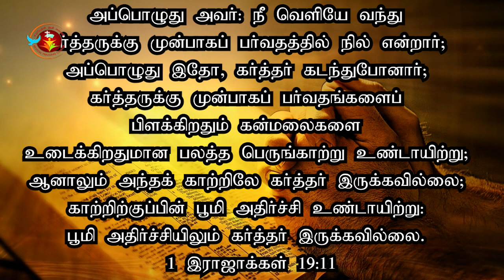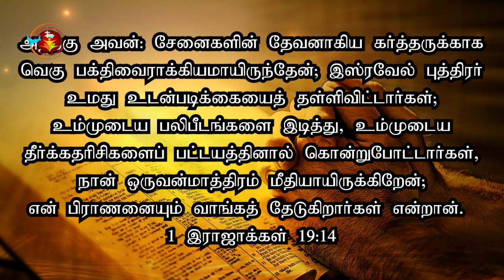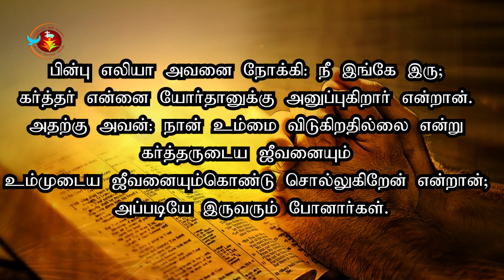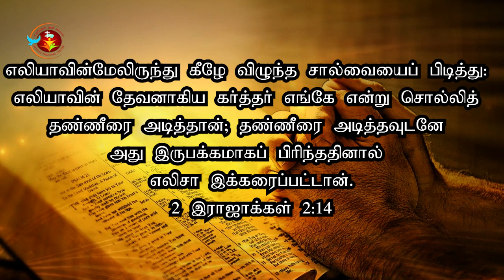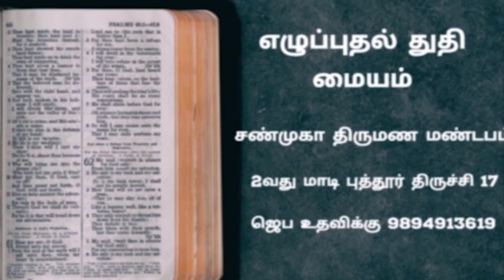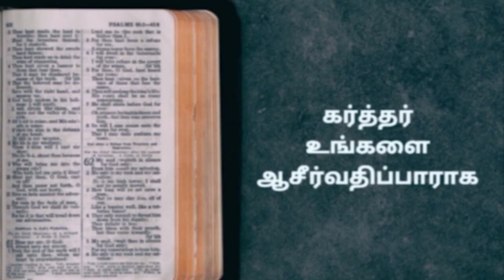Nithyam Tv || பாடுள்ள மனுஷன் எலியா || Revival Praising Center Trichy Pas. J. Robinson